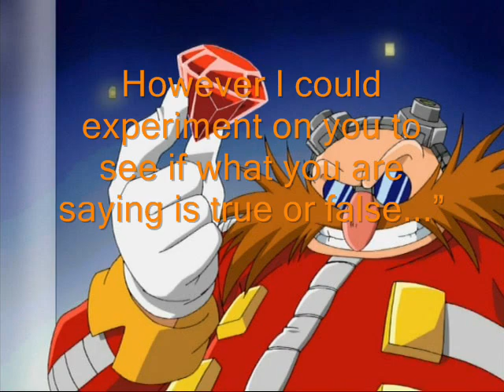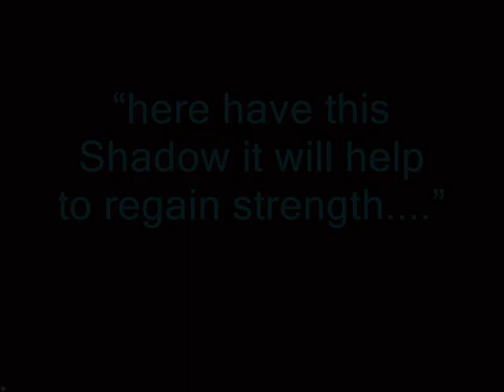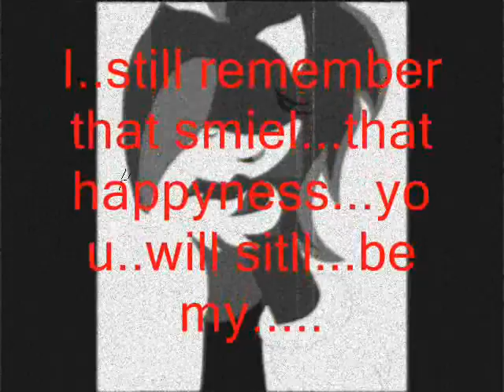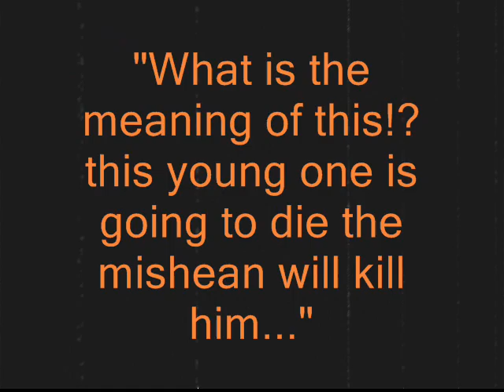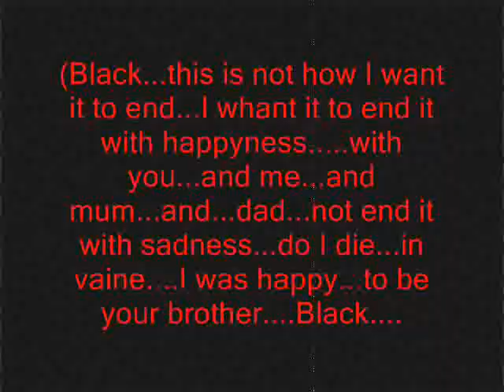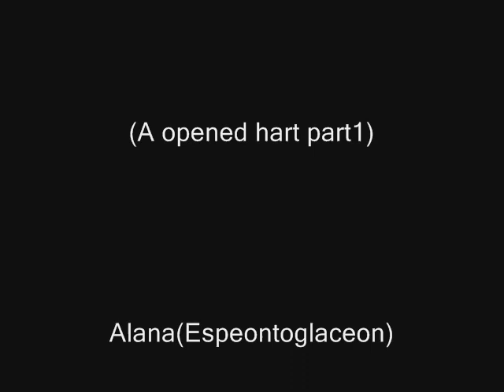Shadow The Hegehog and the mystry of pokemon mystry dungen part 5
Shadow is remembering his past littel by littel and somtheing is going on. (don't tike Shadow off agin he will pop up agian)